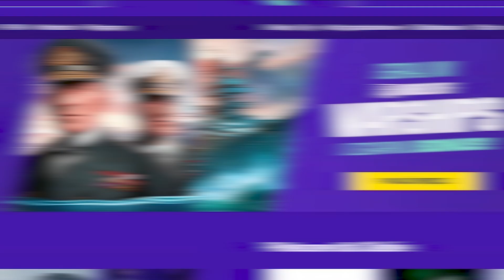🔥 SETTY GRA *PIERWSZE* PRO CUSTOMY Z NOWĄ ROTACJĄ W SEZONIE 2! ~ KULARZ SZOTY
0:00 Sponsor odcinka
0:35 Intro
0:58 Setty gra noble
8:13 Outro